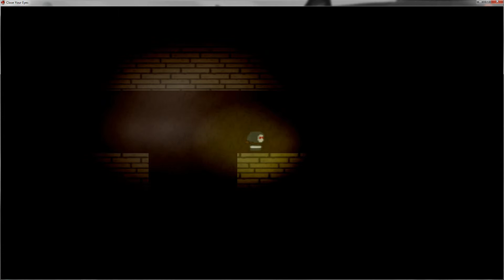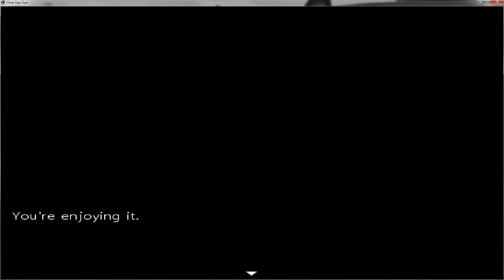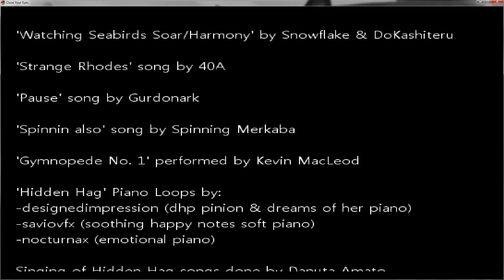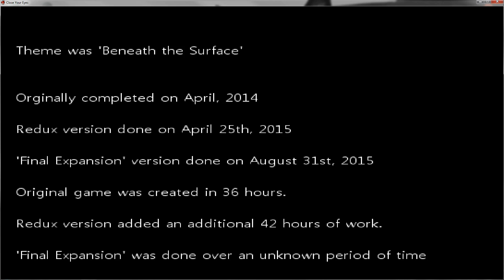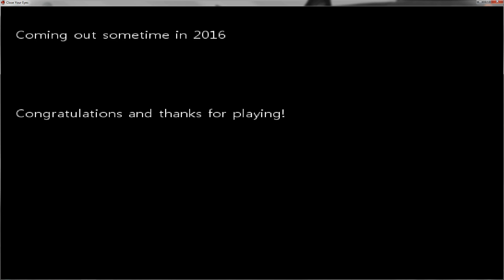Close Your Eyes #010 - Ein Ende von vielen [Gameplay][Deutsch/German][HD]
Close your Eyes
Uploadplan: Mittwoch / Sonntag: 6:30h
Plattform: PC
Genre: Indie, Horror, Adventure
Entwickler:  Yai Gameworks
Preis: Kostenlos
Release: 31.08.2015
Beschreibung:
A-ha, how y'all doing? Now, the name of the game is to answer truest to yourself. There's no right and wrong, everyone's a winner! Ooorrr a loser, depending how you think about it. Life is all about perception, you see. Onto the first question!
You're a murderer, we all know it. But do you think you are?
Through a stroke of sheer luck, you've managed to escape death row. Taking to an underground subway, you must try to find your salvation. Can you break free of the past that binds you? And please, can you close your eyes? Just close them.

- Originally started as a 2014 Ludum Dare created RPG Maker Horror Game, reworked twice to become a brand new terrifying experience.
- Enter a horrific & twisted surreal world full of diabolical traps, puzzles, & questionnaires.
- Featuring original voice-work, artwork, & music to help create an unsettling atmosphere.
- Multiple endings and a variety of secrets encourage multiple playthroughs, as things are not   always what they seem.